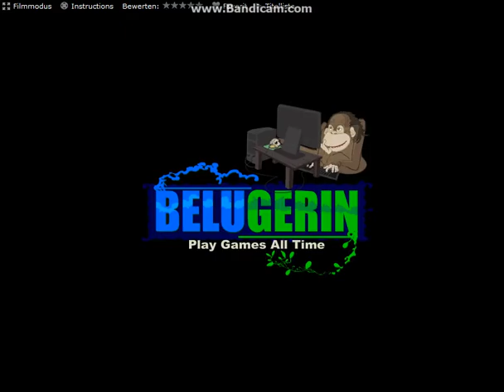Humaliens Battle I Good Games #02